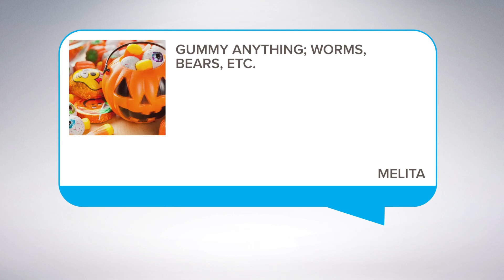Why do people hate candy corn?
You can't talk about Halloween without talking trick-or-treat and the different types of candy.